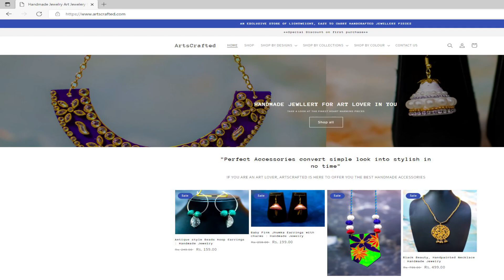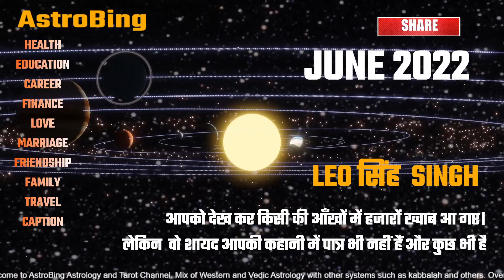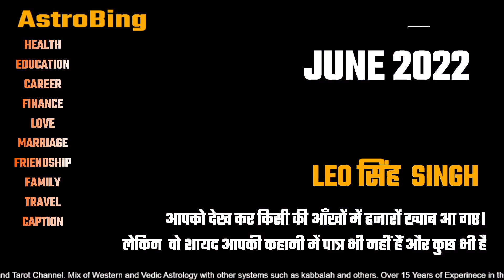Leo सिंह राशिफल June 2022 | AstroBing